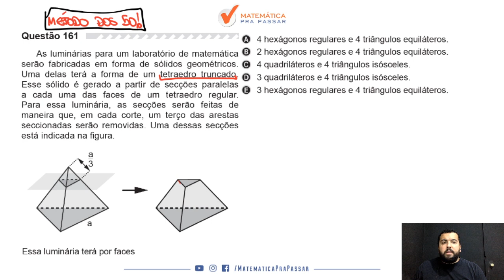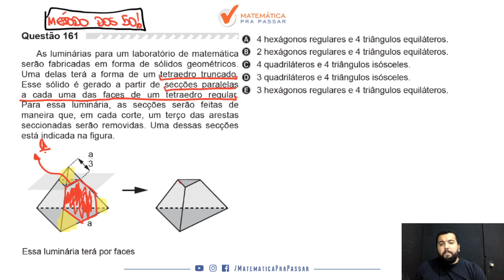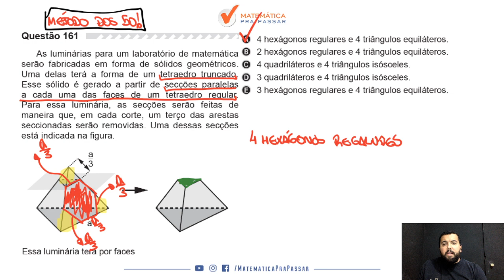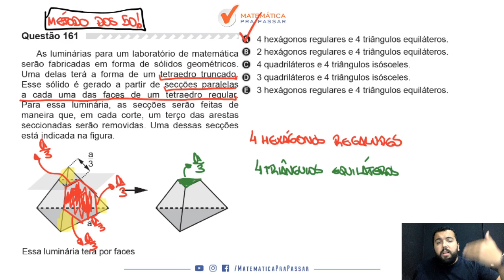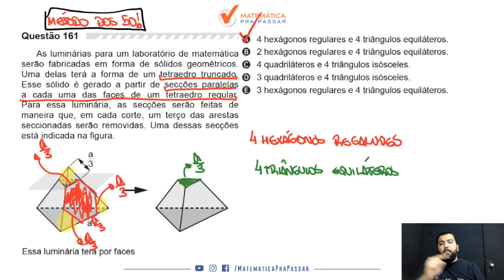🔴 Questão 161 (Prova Amarela) - Matemática Enem 2019: Luminárias Geometria Espacial.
As luminárias para um laboratório de matemática serão fabricadas em forma de sólidos geométricos. Uma delas terá a forma de um tetraedro truncado. Esse sólido é gerado a partir de secções paralelas a cada uma das faces de um tetraedro regular. Para essa luminária, as secções serão feitas de maneira que, em cada corte, um terço das arestas seccionadas serão removidas. Uma dessas secções está indicada na figura. Essa luminária terá por faces